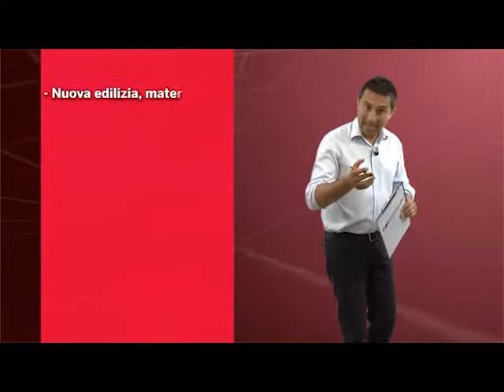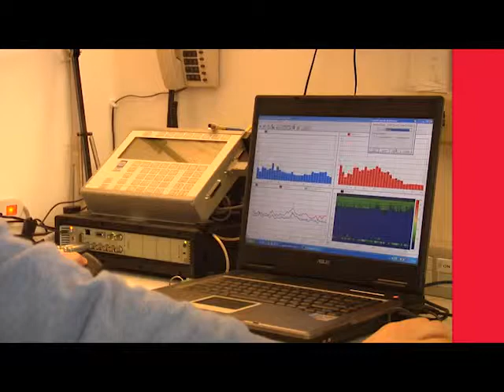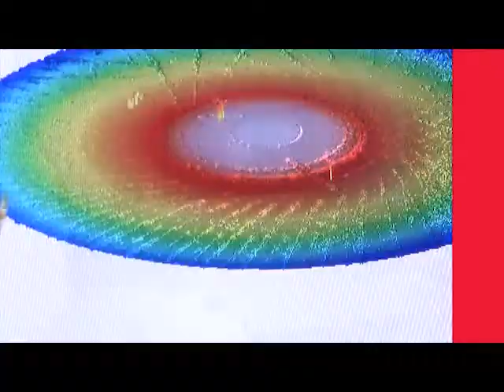Rete alta tecnologia dell'Emilia-Romagna - Piattaforma Costruzioni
Il video sulla piattaforma Costruzioni della Rete alta tecnologia dell'Emilia-Romagna, presentato alla settima edizione di Research to Business, il salone della ricerca industriale e del trasferimento tecnologico